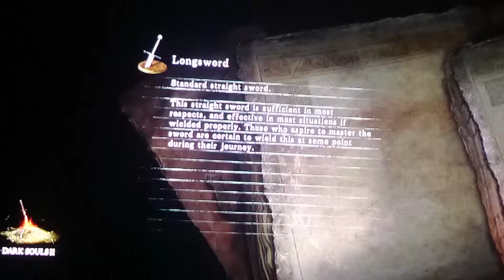Dark Souls 2 Walkthrough #3-Advancing in Forest of Fallen Giants & Helping Lenigrast